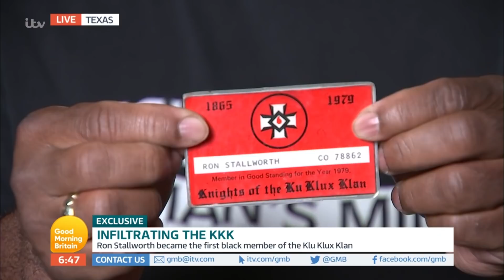The Man Who Inspired BlacKkKlansman by Infiltrating the KKK | Good Morning Britain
Jeremy Kyle and Kate Garraway talk to Ron Stallworth, the African-American man who infiltrated the KKK while working as an uncover police officer, whose story inspired Spike Lee to create the film BlacKkKlansman.